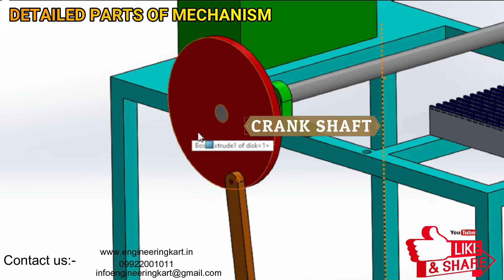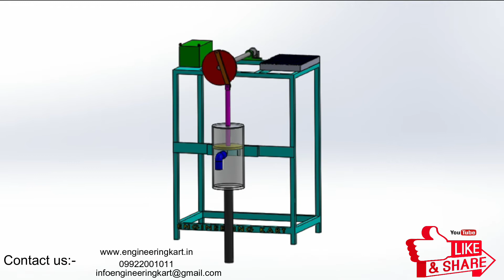SOLAR OPERATED WATER PUMP| Solar Powered Water Pump for Agriculture Irrigation| MECHANICAL PROJECT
HELLO FRIENDS,
Here, we have tried, to introduce the simple motorized DUAL SIDE Pump.
We are in the field of  technical projects, we are helping hands for school level and engineering project work.